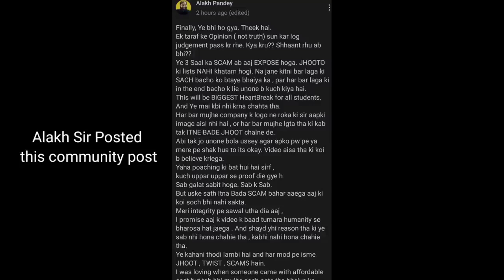Aman dhattarwal replied to physics wallah community post#Physicswallah🙏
plzz don't spread hate for anyone both are them are our best teachers we love both of them